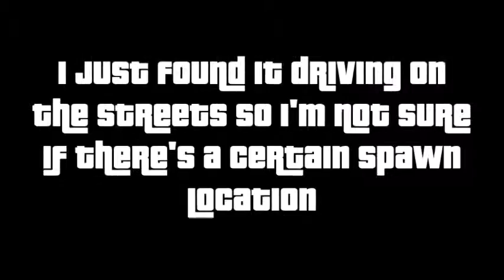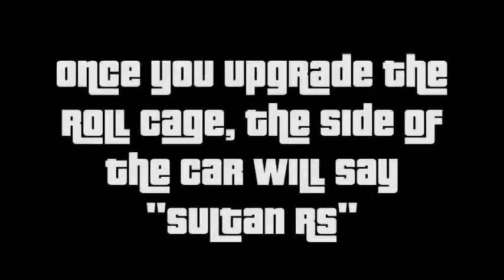GTA V | Sultan RS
Getting and customizing the Sultan RS in GTA V!

Intro/outro created by LukePyett and changes made by me
Intro/outro music: Young Ones by Johnny Third